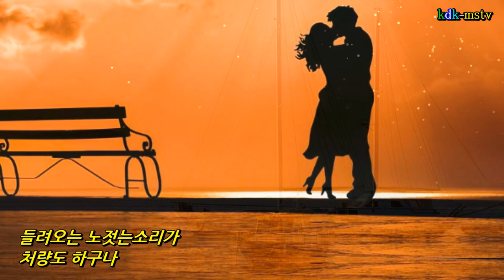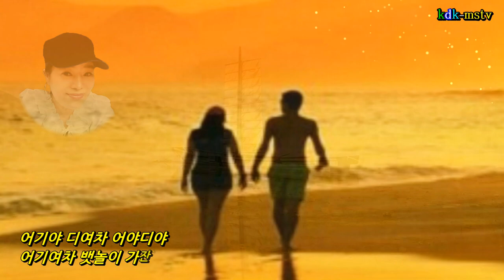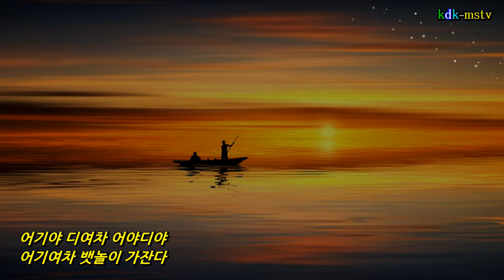뱃노래/가수채수은 (가사) 사진뮤직영상